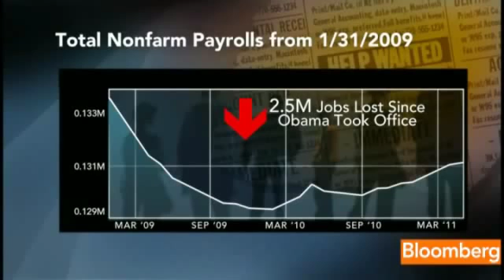Buffett Says 'Bet Heavily' Against Double Recession (Part 1/2)